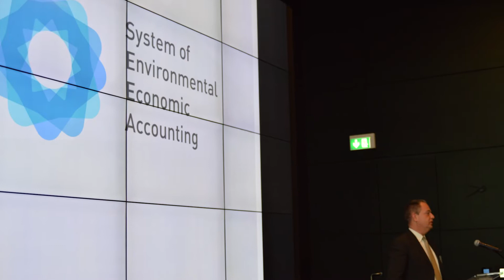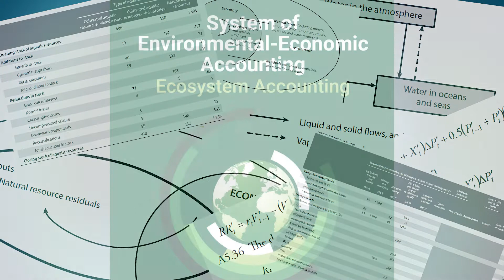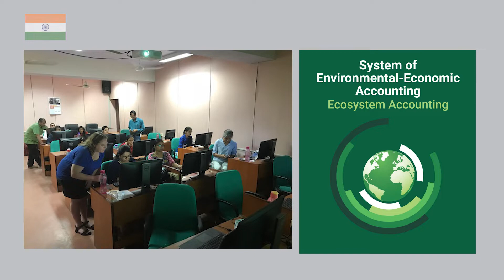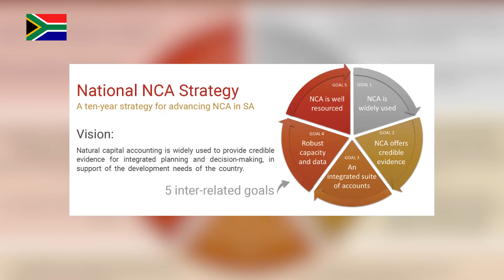Highlights from the Natural Capital Accounting and Valuation of Ecosystem Services project